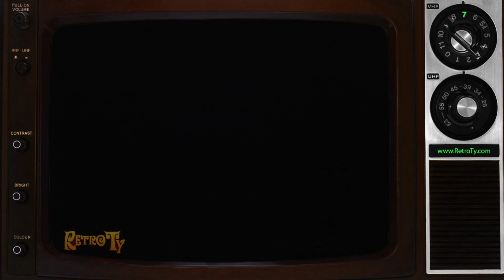1985 - Phil Collins Concert - Exhibition Place June 29 (Better Quality)